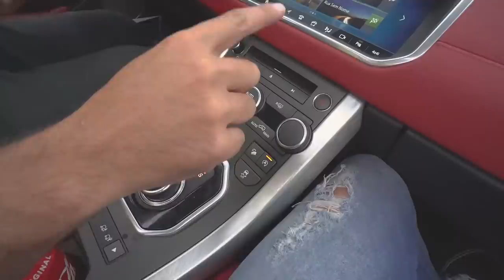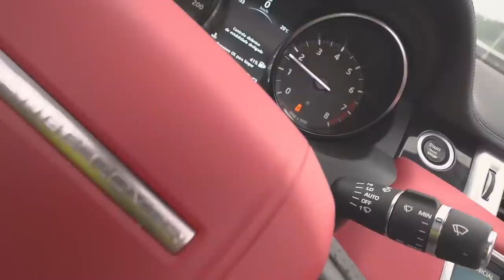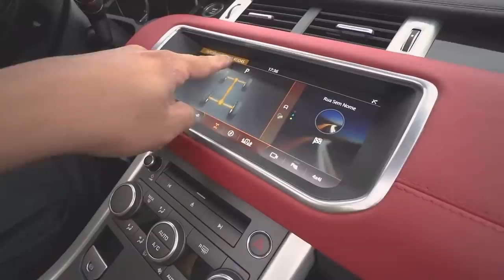COLOQUEI A LAND ROVER NA PISTA E SAIU AS 2 RODAS DO CHÃO NAS CURVAS !! * testando meu carro *